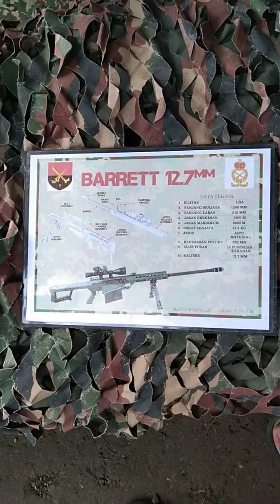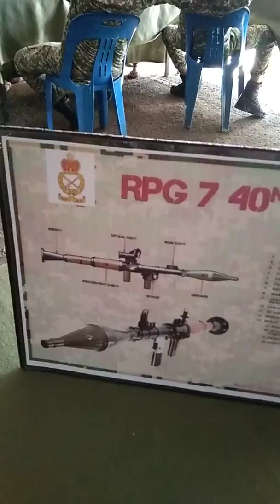Suasana pameran tentera askar komplex kudat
Program pameran di lakukan 2 hr pameran secara terbuka untuk masyarakat